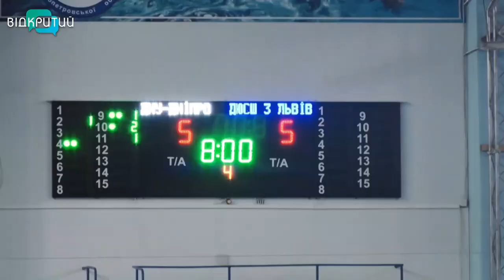У Дніпрі стартував перший тур Чемпіонату України з водного поло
У Дніпрі стартував перший тур Чемпіонату України вищої ліги з водного поло.  Учасниками турніру стали чоловіки та 17-річні юніори. У протистоянні на воді зійшлися команди із Дніпра та Львова.